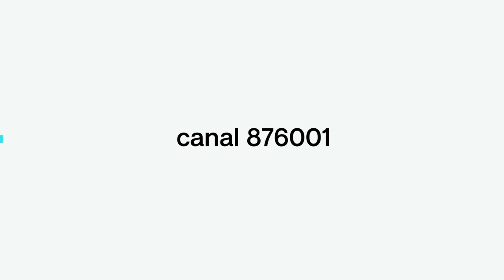EVASSY QUINCE AÑOS FAMILIA CERVANTES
QUINCE AAÑOS  GRUPO EVASSY